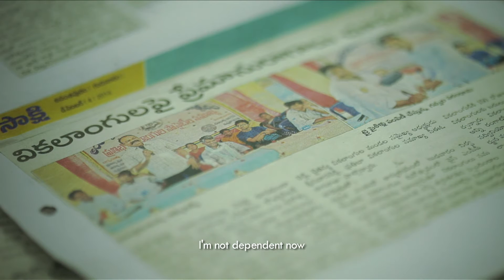Militha - Stories of Inclusion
Militha is an inspirational story of Srinivas Reddy, and hundreds like him, who have carved their own way to dignified living, despite being differently abled. It explores their journey of creating a space for themselves in the society and earn the respect and recognition they deserve.

This film is a part of 7-films series produced in 2015 for Timbaktu Collective on its 25th anniversary.This series highlights Timbaktu Collective's work across spectrums of organic living, alternate livelihood opportunities and economic independence for rural communities of Anantapur district in Andhra Pradesh.

Client: The Timbaktu Collective
Funded by: Brot fur die Welt, Germany